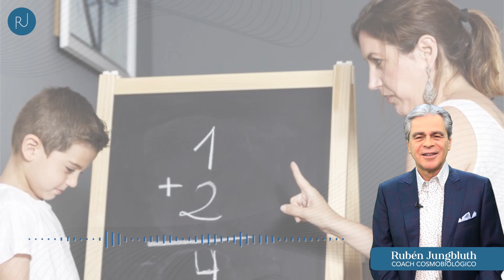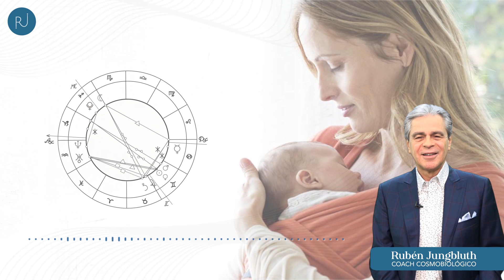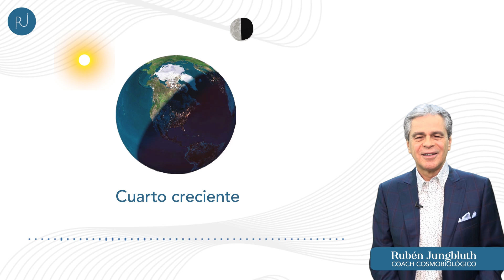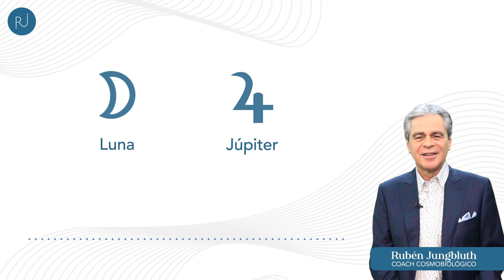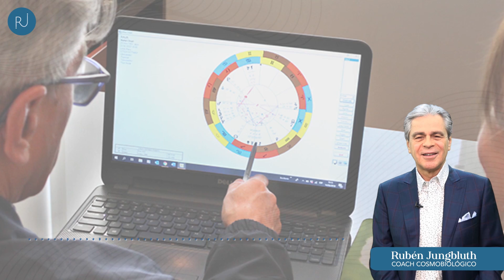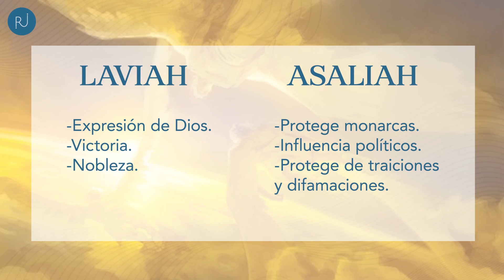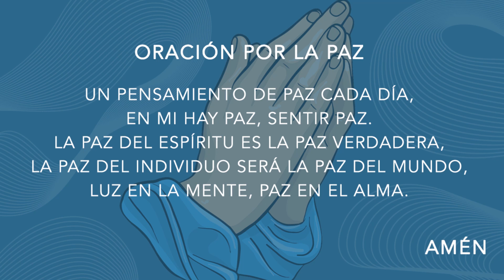Madres de día y noche, el efecto cosmobiológico de la maternidad | Rubén Jungbluth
Participa en mis transmisiones en vivo todos los jueves a las 12 del mediodía (hora Perú) en "ADN Cósmico" y también los jueves a las 8 pm (hora Perú) en "Reescribiendo Tu Destino" por Youtube, Facebook y Periscope.